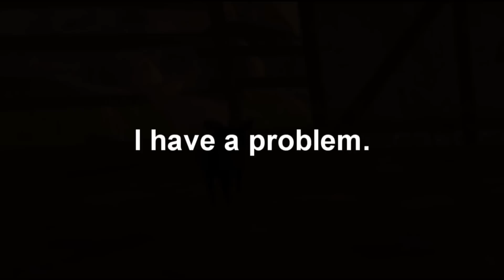Goldrain the quarter pig - Star stable online parody